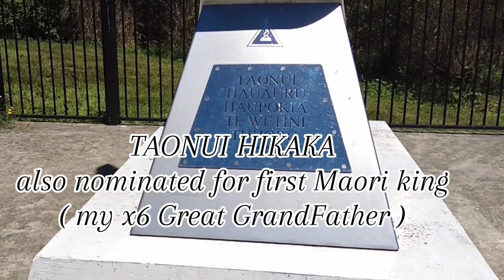Te Puna o te Roimata (the wellspring of tears) .